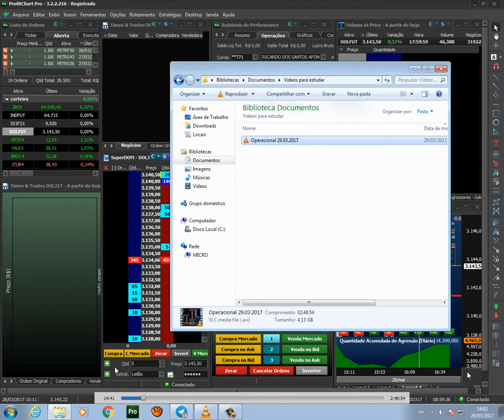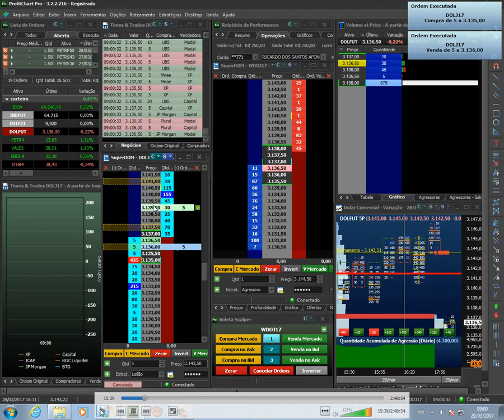Leilão Abertura Cheio 29 03 2017